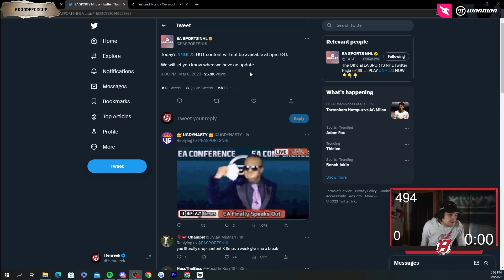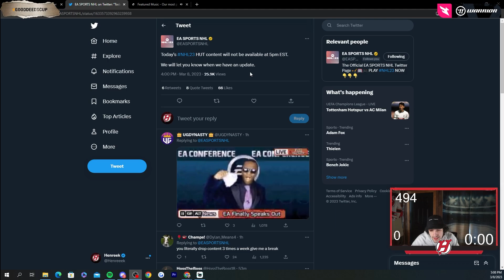HUT CONTENT DELAYED ALL INFO + IMPORTANT MARKET TIPS!